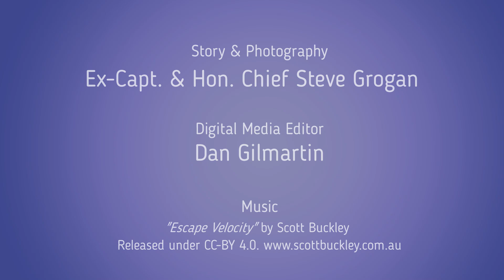Mutual Aid to Lakeview for a House Fire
On Sunday afternoon July 28, 2024, shortly after 4 PM, Lynbrook firefighters were called on a mutual aid to assist the Lakeview Fire Department with a Signal 10 house fire on Coventry Road in Lakeview.